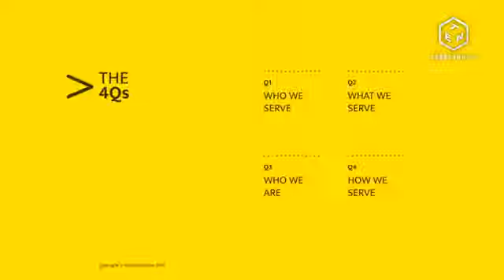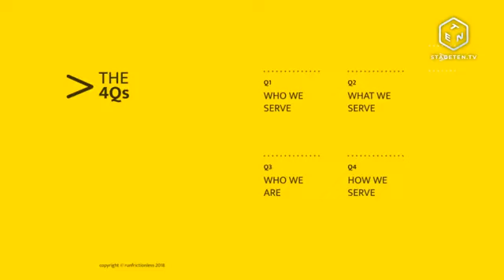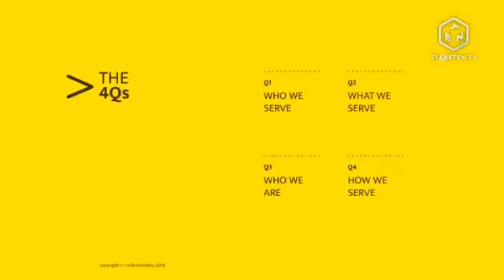The 4q framework. Interview with Anthony Coundouris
➖➖➖➖➖➖➖➖➖➖➖➖➖➖➖➖➖➖➖➖➖➖➖ Yiannis Miliatsis interviews for the second time Anthony Coundouris. Anthony shares with us the 4q framework and how to use it! You can find his new book run_frictionless

📅Στείλτε μου τις ερωτήσεις σας για να σας τις απαντήσω σε επόμενα βίντεο σχετικά με:
✅Πωλήσεις
✅Παραγωγικότητα
✅Αυτοβελτίωση